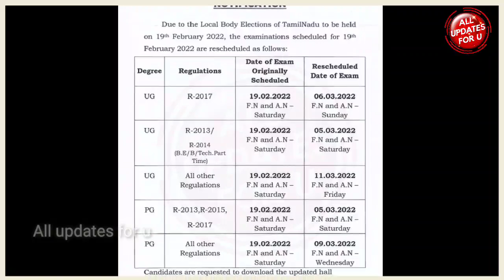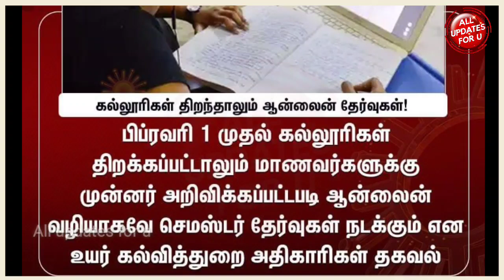Online Exam No Changes-Minister-Anna University Revised Exam Dates